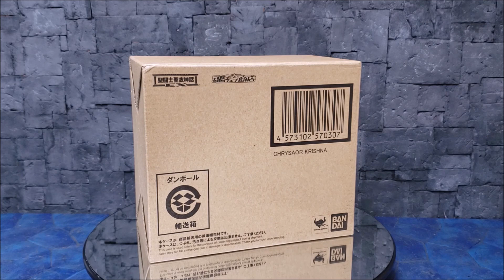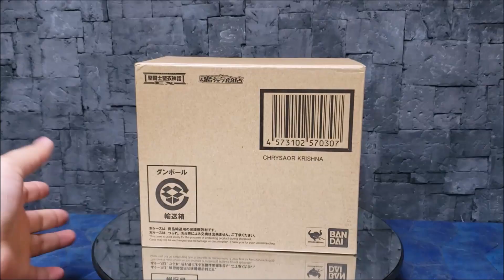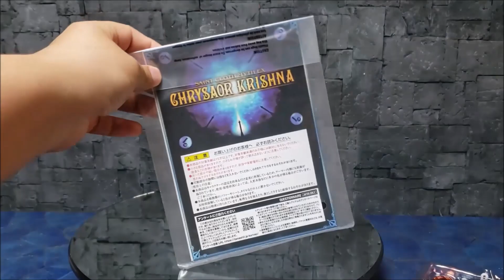Krishna de Crisaor - Myth Cloth EX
Revision de la figura de coleccion Myth Cloth EX, Krishna de Crisaor general marino en la saga de poseidon.
Fecha de lanzamiento de la figura, Septiembre 2019